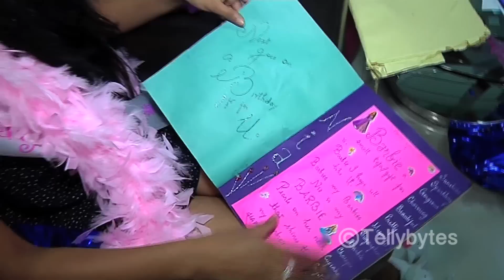Nia Sharma recieves fan's gifts FINAL PART